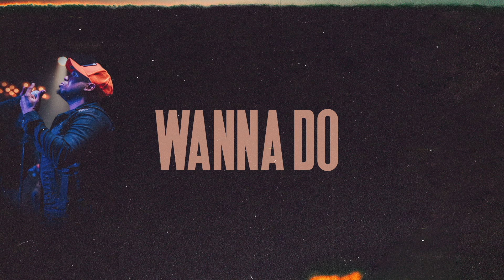Anthony Brown & group therAPy - Speak Your Name (Official Lyric Video)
Official lyric video for "Speak Your Name” from Anthony Brown & group therAPy.

Lyrics:
When we speak Your name
Something happens in the room
Our hands go up
We can’t wait to see what You’re gonna do

Power is released
As we bow down before You
Every demon has to flee

(Before we do anything else)
Yeah
(We call on You)
We call on You yeah

We call on Jesus show up
(Show up, show out Jesus)
Move how You wanna move
(Move how You wanna move Jesus)
And You can do what You wanna do (do what You wanna do)
Oooh what You wanna do

You can do what You wanna do (do what You wanna do)
Oooh (what You wanna do) yeah

When we
Our hands go up yeah
We can’t wait to see

Power is released
(Power is released)
(Every demon has to flee) yeah

Before we
Lord before we
We don’t want to move without You Lord

Ooooh

Yeah (what You wanna do) yeah

Yes You can (what You wanna do) Yes You can

Before we
(Before we) before we (do anything else) do anything
Yeah

Before we do anything else yeah
(We call on You) we call, we call on You
(Before we do anything else) we call You, we call You
(We call on You) yes we do

We need You to show up

Yes Lord

And move how You wanna move yeah

You can move how You wanna move

We trust You to move how You wanna move

Yeah

(Heal who You wanna heal)
Heal who You wanna heal yeah

(Save who You wanna save)
Save who You wanna save yeah

Do what You wanna do yeah

(Make a way out of no way)
Make a way in this place God yeah

You can save who You wanna save

Make a way, make a way, make a way

(Make a way out of no way Jesus)
Lift your hands through every situation

Make a way out of no way, out of no way

When we speak
Something happens
And we can’t wait to see

We can’t wait to see what You are going to do